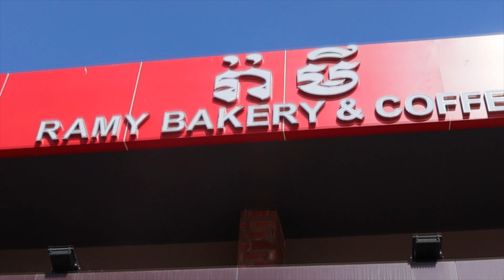Breakfast and Lunch at Kampot town Cambodia | Travel Vlog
Ramy Bakery & Coffee
Ma’om restaurant